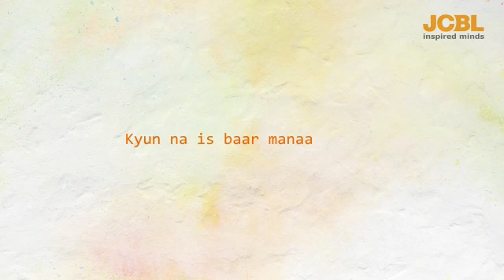Happy Holi 2020 | JCBL Armouring Solutions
Share time,
Make memories,
Colour lives.
And add more safety to the joys.